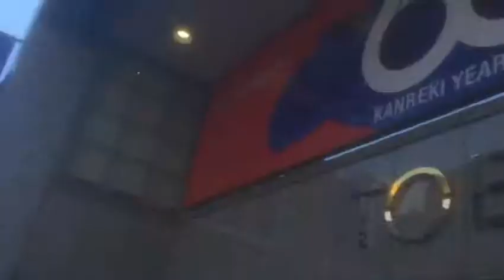2019.4.13. 宇都宮の東武百貨店が60周年らしい 還暦だからジバニャン色のちゃんちゃんこを着ないとね！ 【ガーベージセクション】